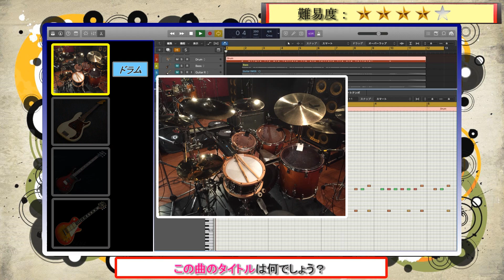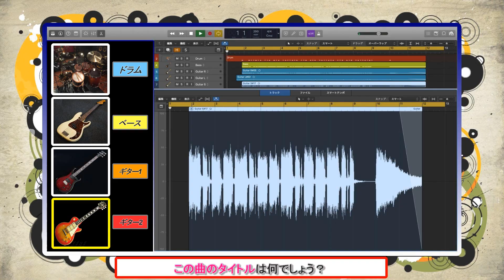【BUMP OF CHICKEN⑰】リアル演奏曲当てゲームSECOND＃１５８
【三月度】日替わりローテーション更新！（3/4～3/31）

【金～土曜日 ローテーション】

・SEKAI NO OWARI（←NEW!）
・04 Limited Sazabys（←NEW!）

月ごとに更新。再生数、高評価が増えたら固定に格上げ。

曲が増えてきたらメドレーやります！